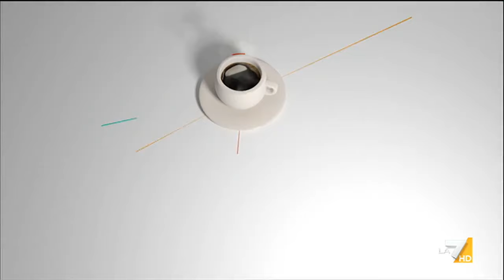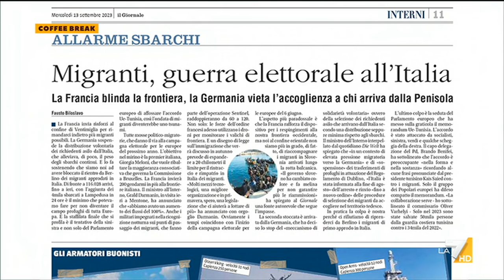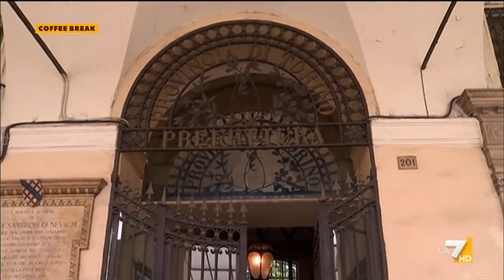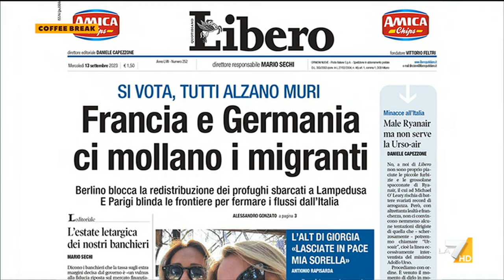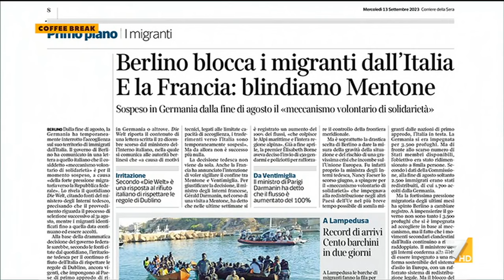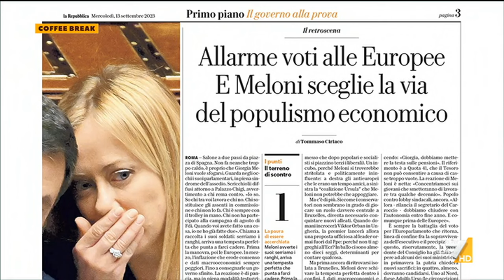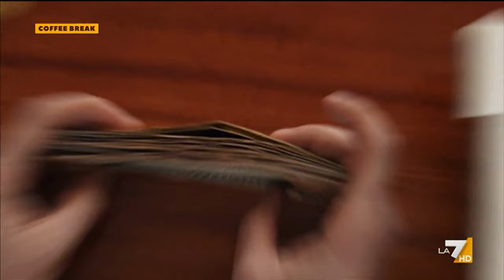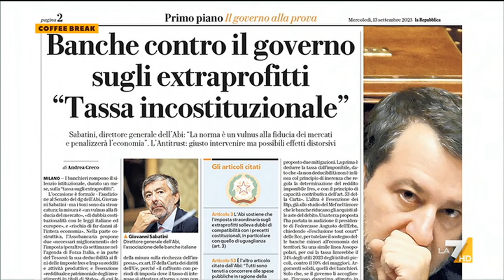Coffee Break 13/09/2023